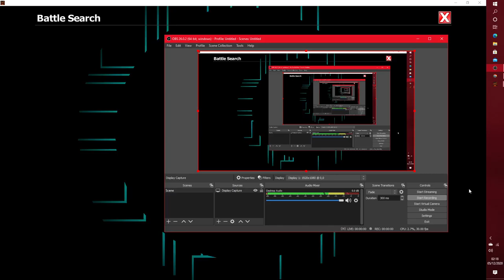EpicDuel 1v1 - Marisa v Void Creature (CPU) (Match 2)